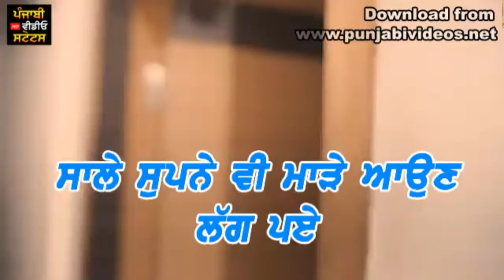Maarhe Supne Hart Singh WhatsApp Status || Punjabi Video Status 2020|| New Punjabi WhatsApp Status